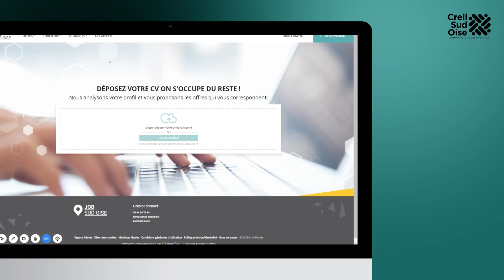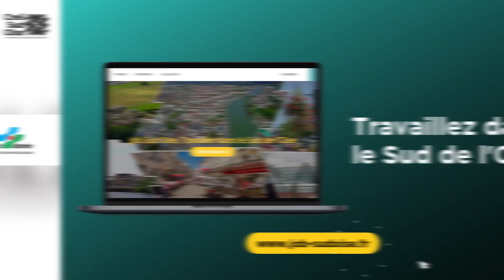Job Sud Oise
Trouvez un emploi près de chez vous : Job Sud Oise c'est simple, rapide et gratuit !

est un site Internet, dédié aux habitants du sud de l’Oise, recensant les offres d’emploi, de stages, d’alternance et de formations disponibles sur le territoire. Il est accessible sur Internet, tablettes et téléphones mobiles.